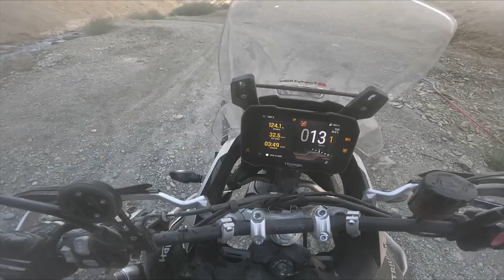Zanskar Now Has Flawless Highways | Breathtaking Views around Padum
Hi Folks,

In This Chapter, we start Day 2 of our ride form Purne, a small settlement in Zanskar Valley at almost 13,00ft. The area around Purne is full of sand and requires some caution especially on 2 wheels but the off-road only last for about 30kms.
Post the off-road stretch you are greeted by flawless roads till Padum which continue till Zangla check post.

What happens after Zangla Checkpost is what we call as one of the best off-road ascends . That an more in Chapter 6 (coming up on Wednesday)

Jas Chawla
Twenty3 Rides